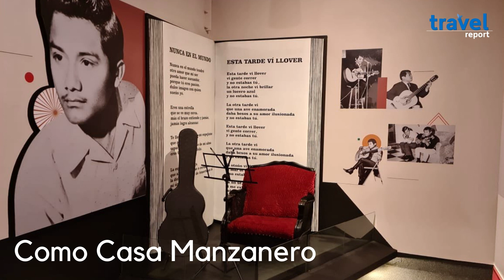Mérida y Armando Manzanero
El compositor yucateco Armando Manzanero fue uno de los grandes genios contemporáneos de la música, y sus canciones, inspiración de millones alrededor del mundo. Así que para homenajear su vida y obra, hoy recorreremos la blanca Mérida y los lugares que celebran a Armando Manzanero.